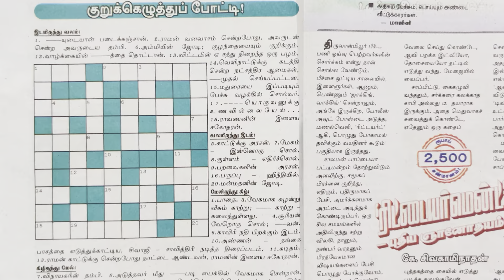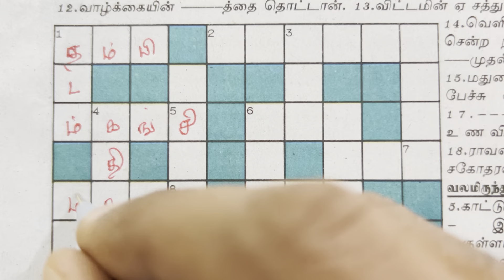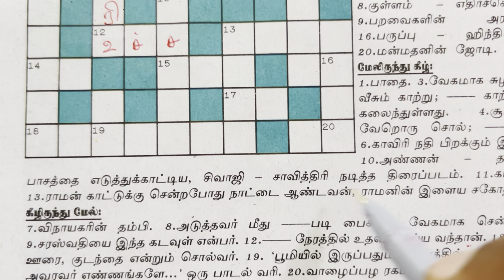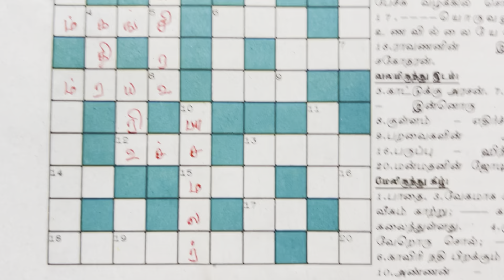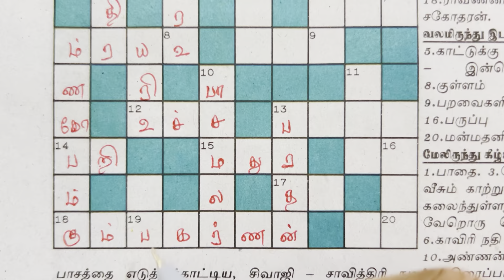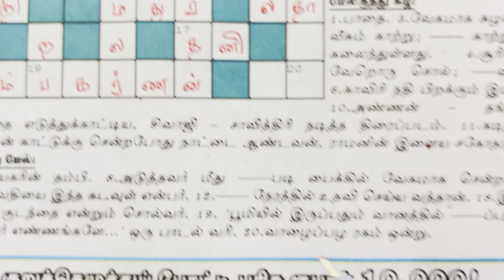22/09/2024 | Varamalar kurukku ezhuthu | Dinamalar Varamalar Crossword | வாரமலர் குறுக்கெழுத்து